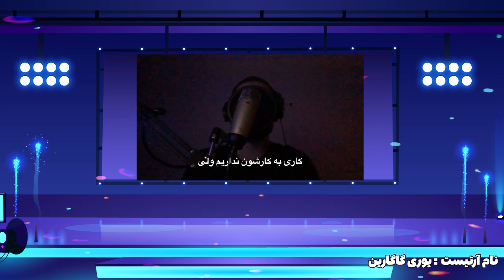نسل جدید دوره اول قسمت دوم 🔥 استعداد یابی بند یک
برای رای دادن میتونین از ساعت ۱۰ روز آپلود به کامیونیتی پست یوتیوب سر بزنین و رای بدین
ولی حتمت قبلش اجرا هارو بررسی کنین

پیج آرتیست های حاضر در قسمت :
یانگ راد  :

بیایین رفاقت کنیم
اینستاگرامای من :